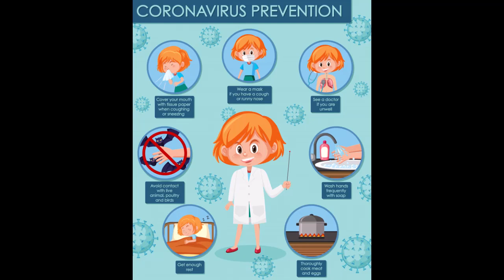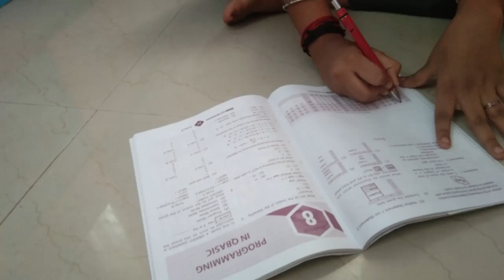How to engage ourselves in this Lockdown - Brainy's Treat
Every one got bored staying  at home right?IT may  be extended...so ,how to get rid of your boredoom ??see this video...
CREDITS:
you can also put a time table and follow the events in it.